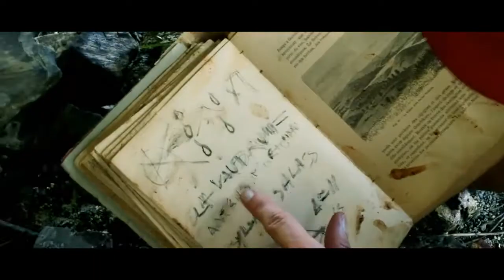Cevennes - A Short Horror Film Trailer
A fun little Horror Film Trailer happing in the Cevennes in South of France, one of the most beautiful (evil) places in the world!